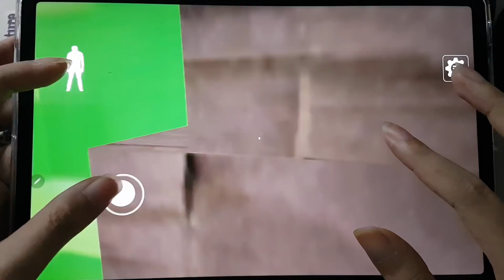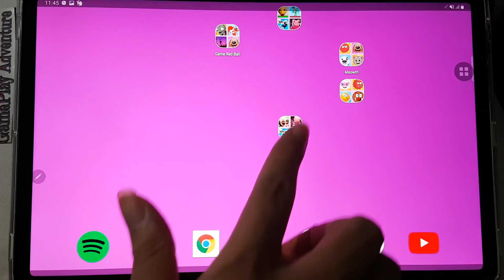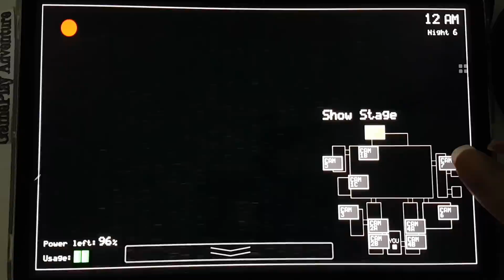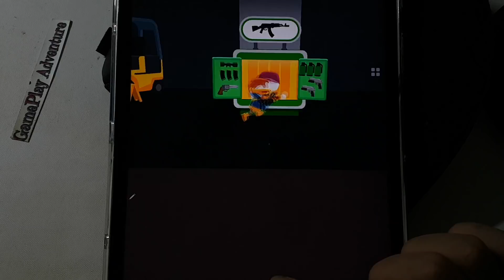IceScream3,Super Tom Ball,Siren Head Gold,Scary Teacher,FNaF1,CallofDuty,Johnny Trigger,Piggy Roblox